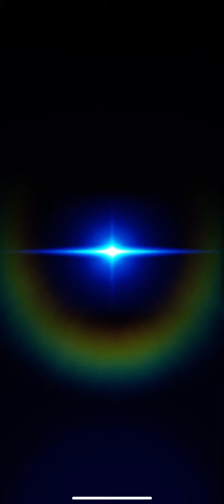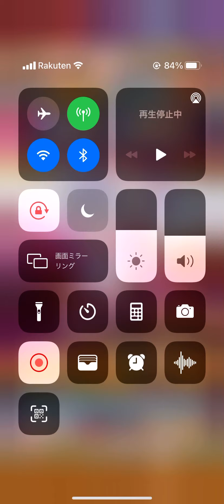白猫 海の宝石の100億トライドル ティナが出るまでジュエル全部使った結果